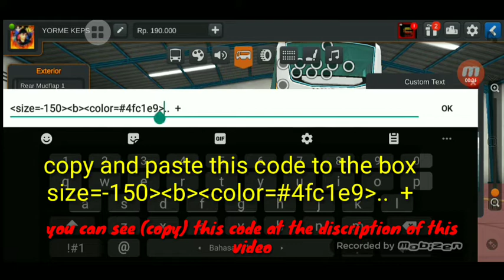BUSSID TUTORIAL || HOW TO ADD EXTRA DIM LIGHT (GREEN AND RED CROSS LIGHT ON TOP)